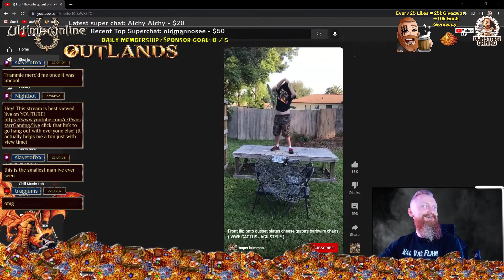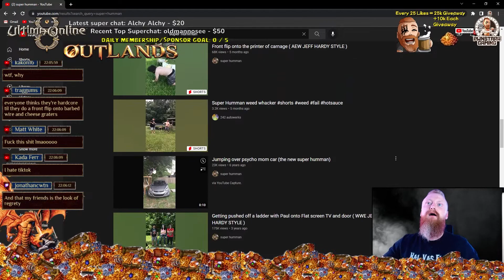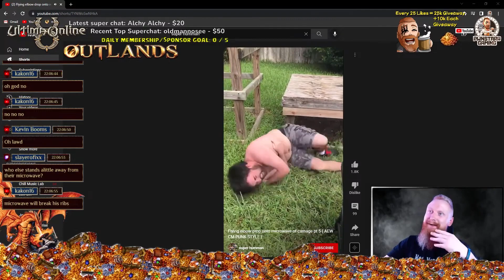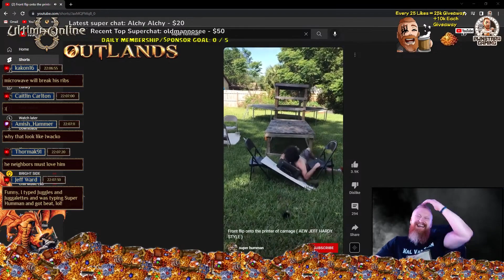*NSFW Extreme Language* Pwnstarr reacts Super Humman and the Printer of Carnage